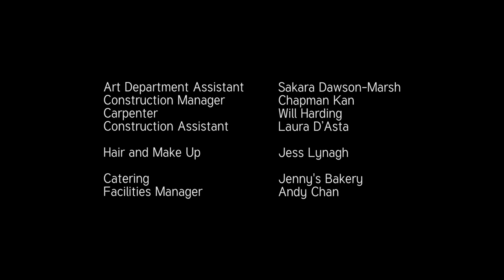The Arrival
Anna contemplates a big decision while waiting for someone in a cafe.
Staring - Emily Barber
Produced by Zen Design Studios
Writer/ Director - Daniel Montanarini
Producer - Jacob Thomas
Cinematographer - Alistair Little
Production Designer - Laura Castellano Astruc
Costume Designer - Bronya Arciszewska
Sound Editor and Dubbing Mixer - Florentin Tudor
Foley Artist - John Cohen
FX Editor - Ben Hensor
Daniel Montanarini is represented by Forever Pictures